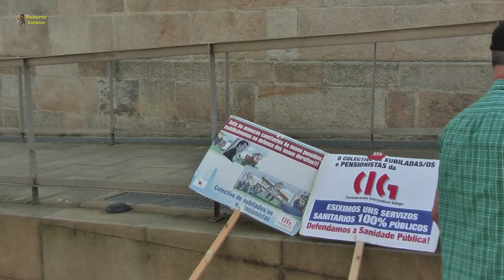Contra el deterioro de la sanidad por la corrupción. Vigo, 13/06/2018.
No solo es necesario revertir las privatizaciones y los recortes del PP, sino re-nacionalizar la Sanidad Pública, y dotarla de medios técnicos y humanos suficientes, para que ocupe el lugar que se merece: La mejor del mundo.